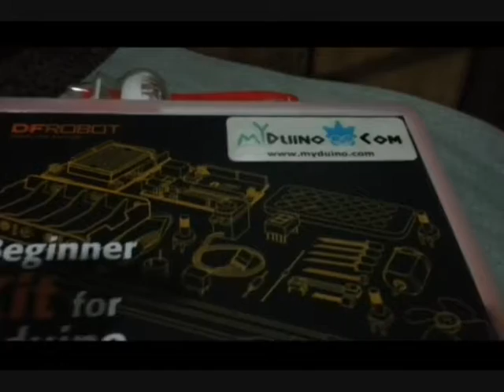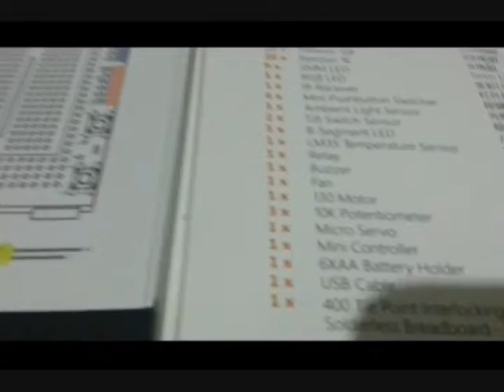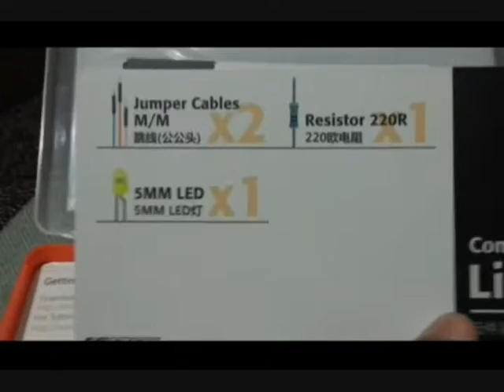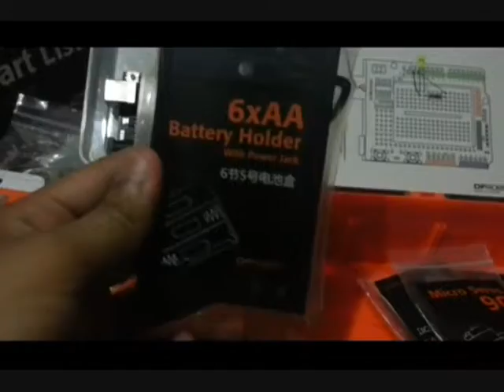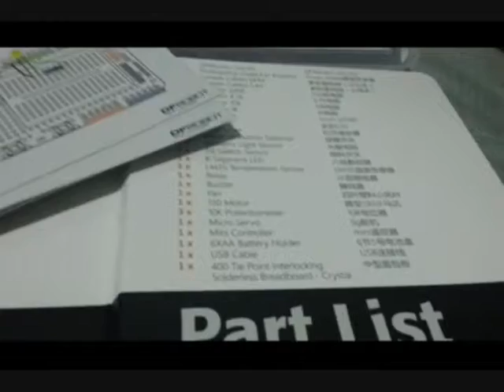Beginner Kit for Arduino v3.0 (DFRobot) -review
Review of Beginner Kit for Arduino v3.0 (DFRobot)

Shipping List :
DFRduino UNO R3 x1
Prototyping Shield x1
Jumper Cables M/M x30
Jumper Cables F/M x10
Resistor 220R x20
Resistor 4.7K x20
Resistor 10K x20
Resisitor 1K x20
5mm LED x10
IR Receiver Diode x1
Mini Push Button x4
Ambient Light Sensor x1
Tilt Switch Sensor x1
8-Segment LED x1
LM35 Temperature Sensor x1
Relay x1
Buzzer x1
Fan x1
130 Motor x1
10K Potentiometer x3
Micro Servo x1
Mini Control x1
6AA Battery Holder x1
400 Tie Point Interlocking Solderless Breadboard  x1